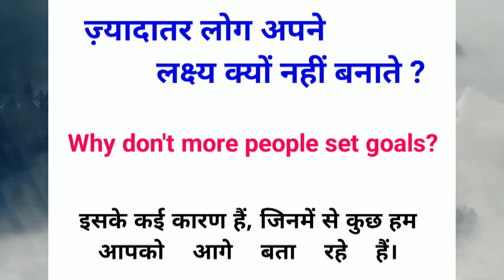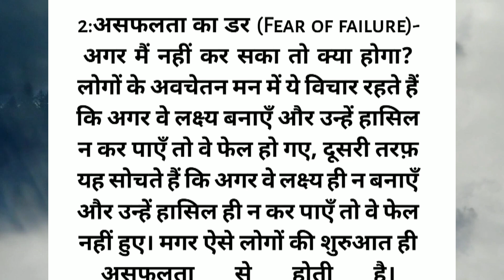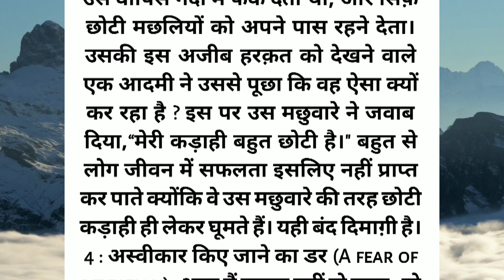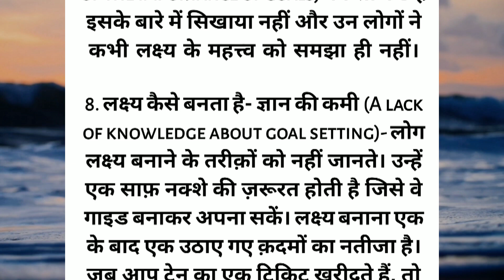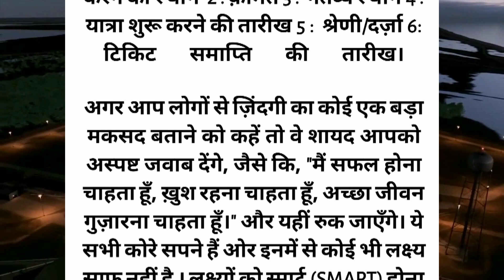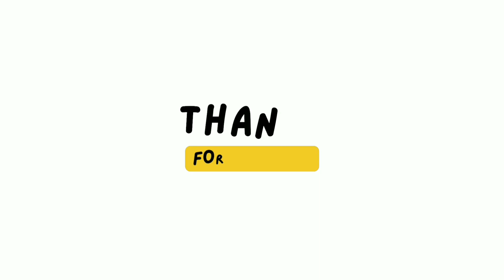लोग लक्ष्य क्यों नहीं बनाते। how to set goals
लोग लक्ष्य क्यों नहीं बनाते।Why don't more people set goals?

👉 Create a goal. Information can take you to your goal but you must know your goal so set your goal.

best motivationalvideo
Motivational video
hindi moral stories
Success motivation

Positive thinking is the practice of focusing on the good in a situation and expecting positive outcomes.  It is often associated with the idea that if you think positively, good things will happen to you.  Some research has suggested that positive thinking can have beneficial effects on mental and physical health, and can lead to better decision making and problem solving.  However, it is important to note that positive thinking alone is not a magic solution. To achieve success, positive thinking has to be combined with systematic action.
 You can also visit our given website to view our complete projects of Vani Vihar Developers and to invest in them or buy a beautiful home for yourself.
  Please support our another YouTube channel as well, we hope that here you will find some amazing facts and motivational thoughts of the world that will definitely excite you.

  To see my contact and complete details of Vani project
  👉 You can call Harish Shukla Property Consultant (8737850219) and also see the catalog on Business WhatsApp.
🖕🙏 Here on this channel, you will definitely feel yourself excited for strategy planning related to your life and to be successful in life.